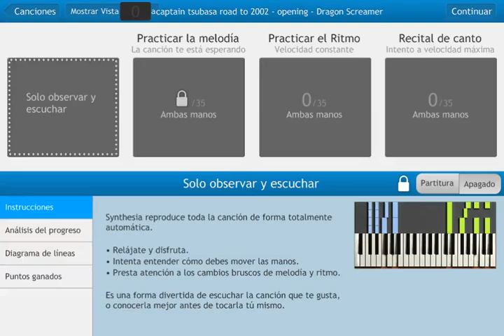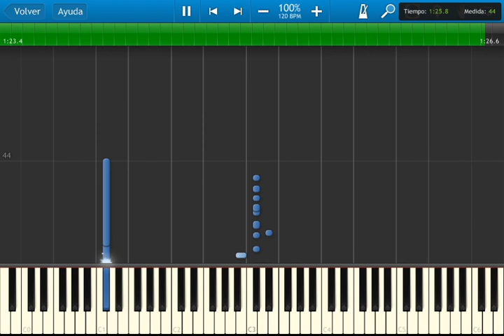captain tsubasa road to 2002 - opening - Dragon Screamer - synthesia